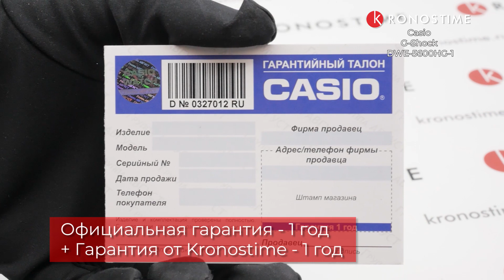Casio G-Shock DWE-5600HG-1 - KronosTime.RU Обзор часов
00:00 Тип механизма
00:14 Функции
00:24 Материал корпуса и размер корпуса
00:36 Тип застежки
00:46 WR
00:56 Вид на руке
01:05 Официальная гарантия